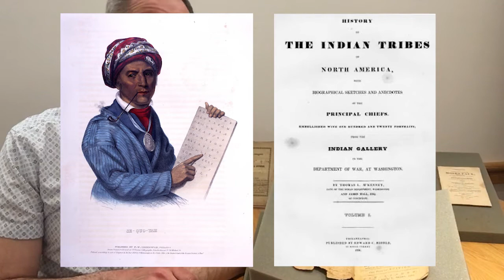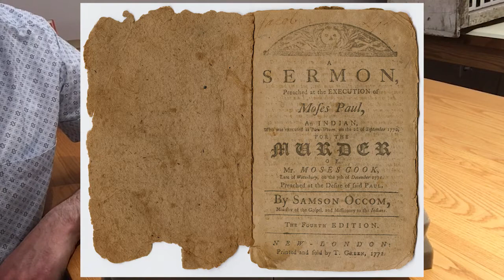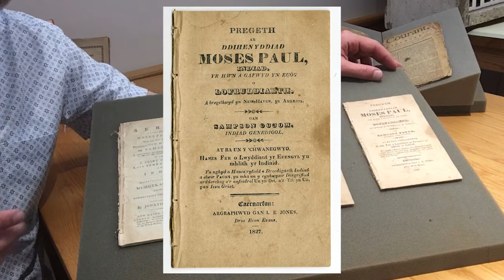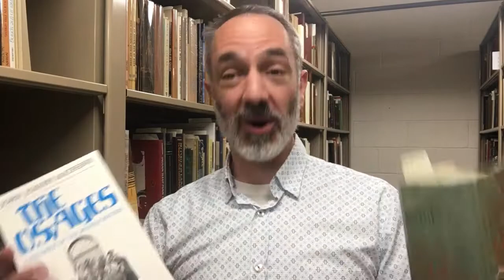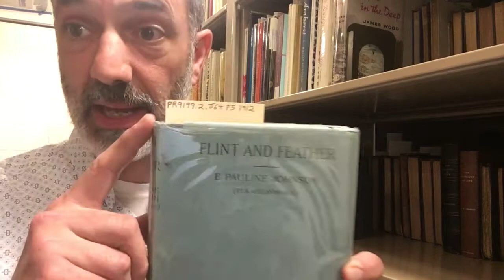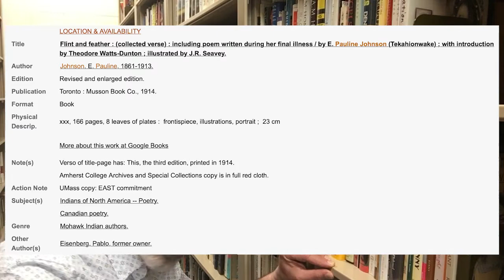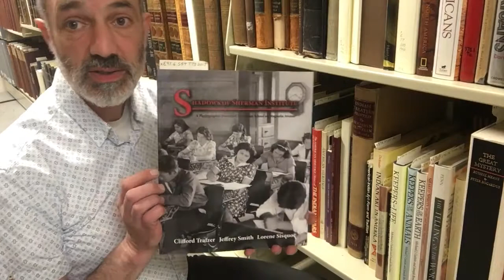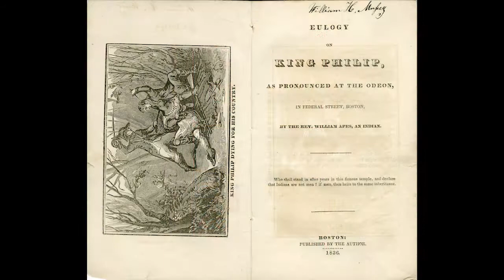Native Literature at Amherst College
Mike Kelly, Head of Archives & Special Collections, introduces the Kim-Wait Eisenberg Collection.